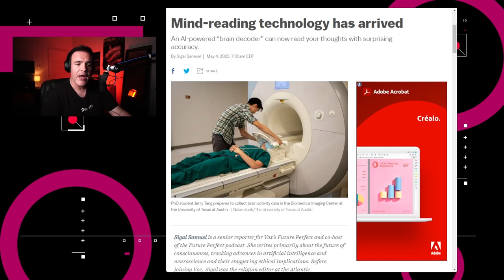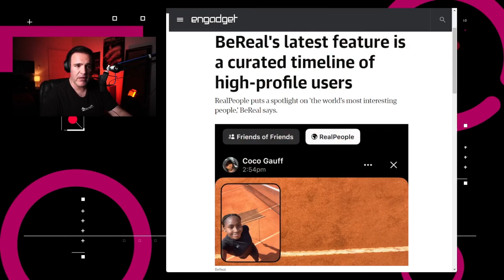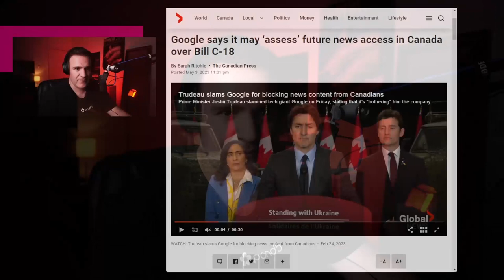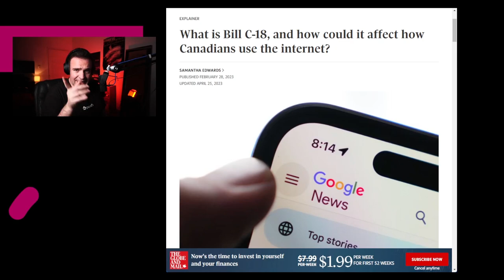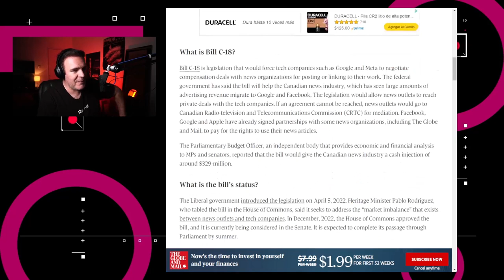Google podría limitar el acceso de noticias en Canadá – NTX 312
BeReal quiere ser popular, Samsung prohíbe usar IAs a sus ingenieros y Canadá quiere que Google y Facebook paguen por incluir contenido de ciertos editores.

00:17 El Decodificador Semántico puede leer tus pensamientos
00:55 Google ayuda para el cambbio de claves de acceso
01:19 BeReal ofrece linea de tiempo curada
01:33 Samsung prohibe usar ChatGPT a sus trabajadores
01:51 Google y Facebook vs el Senado Canadiense
02:41 Análisis: ¿Deben pagar las plataformas por incluir tu contenido en sus búsquedas?

Notas del episodio disponibles en